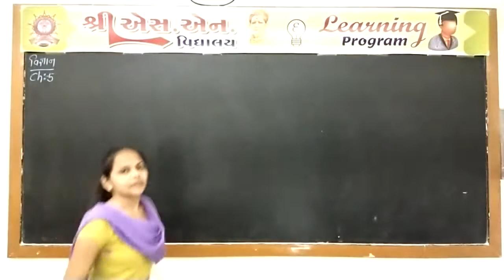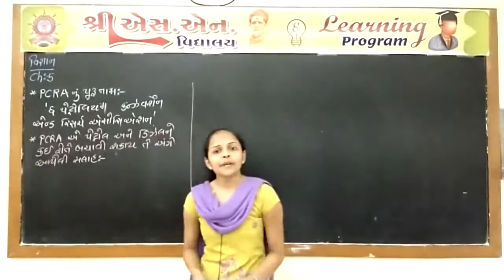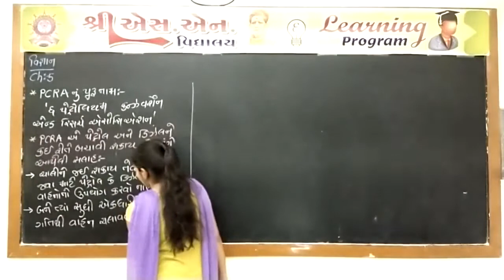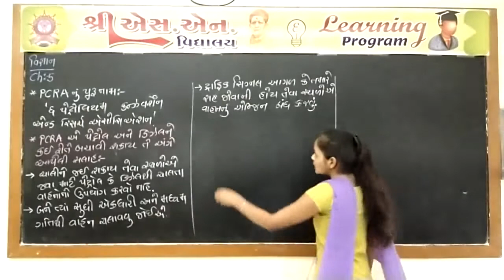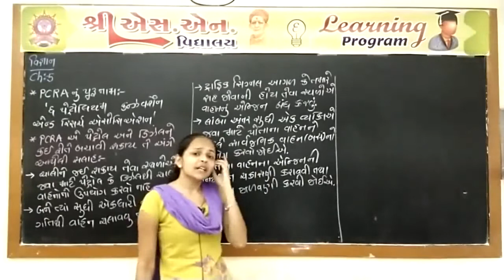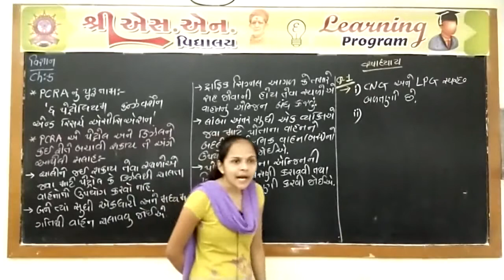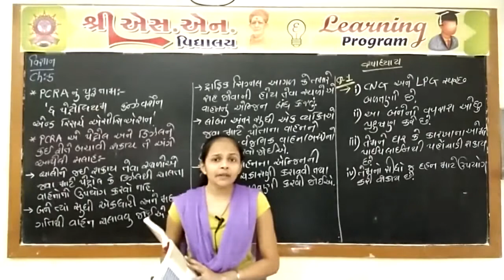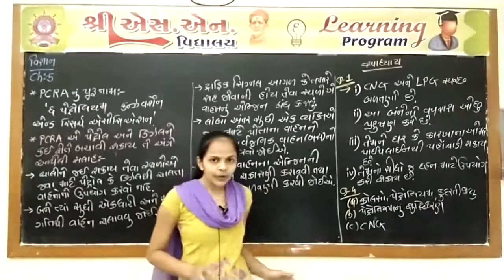Std. 8 : Science, Chap. : 5, Part-8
ધોરણ : 8
વિષય : વિજ્ઞાન અને ટેક્નોલોજી
પ્રકરણ : 5 - કોલસો અને પેટ્રોલિયમ
શિક્ષક : મોનીકા મેડમ
રજૂકર્તા : શ્રી એસ.એન. વિદ્યાલય - સુરેન્દ્રનગર.